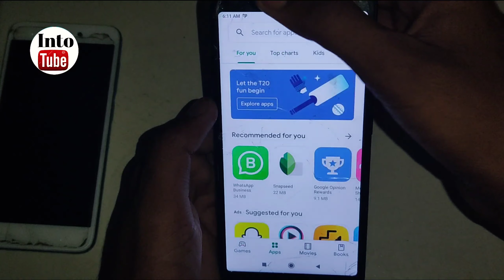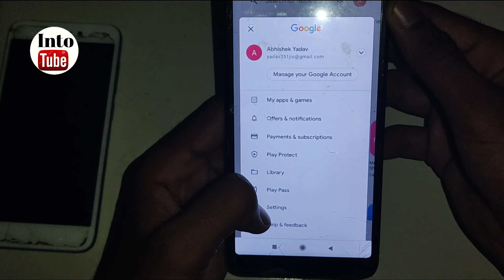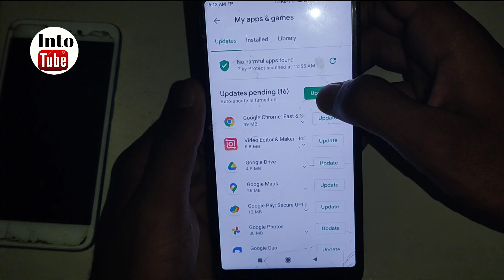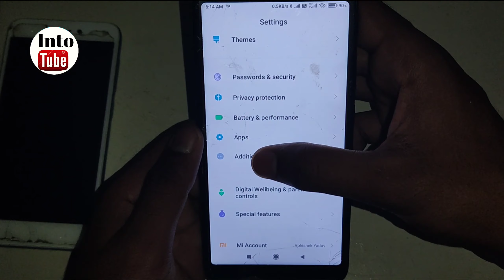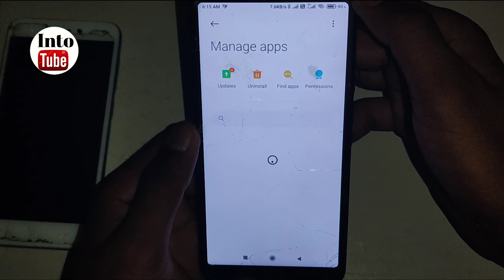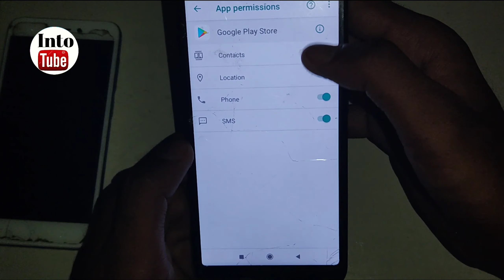Play Store Se koi Bhi App Download nahi ho raha hai। Play Store se app download nahi ho raha hai।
Hello.

About.

Namaskar dosto es video me bataya hua ki Play Store se koi app download nahi ho raha hai। Play Store se app download nahi ho raha hai।